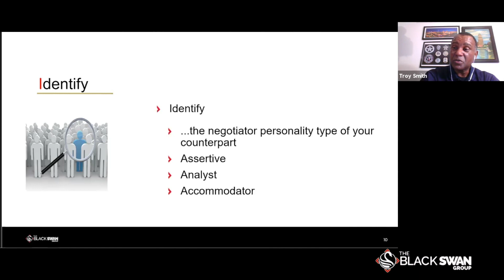Dealing with Conflict Between Negotiator Types | Derek Gaunt & Troy Smith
Direct Access to the Coaches

★ATTEND OUR EVENT LIVE★
Join The Black Swan Group at one of our upcoming live events.  Reserve your seat today and meet the coaches LIVE! Empathy is necessary for influence. The Black Swan Group will help you with the tactical empathy tools you need to build rapport, overcome objections, and close deals with fewer counter-offers.

If you liked this video, you'll love these ones:
Top 10 Negigation Tips……….. Top 10 MOST Powerful Negotiation Tips | Black Swan Method | Chris Voss
Top 4 No Orientationed Questions……….
Top 4 No-Oriented Questions | Chris Voss
Power of Negiation Skills… .
Power Negotiation Skills: Labels and Mirrors
Master the Art… Master the ART OF NEGOTIATION and WIN Any Exchange | Chris Voss

✉  JOIN THE BLACK SWAN GROUP NEWSLETTER  ✉
This is the best way to have negotiation information delivered to your inbox and learn about upcoming events, classes and so much more.

The Black Swan Group has 10+ years of experience working with companies and individuals to take their negotiation skills to the next level.